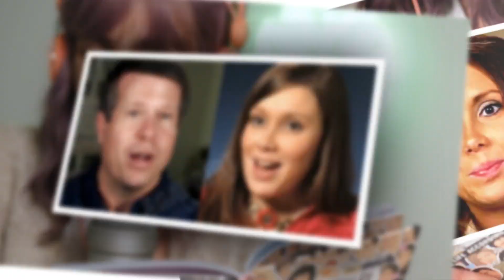😏 Josh Is (Basically) Dead To Me! - Anna Duggar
At long last, the day may have finally come for Anna Duggar.

According to a close friend, the mother of seven will never actually file for divorce from her unethical husband - despite the fact that he cheated on her AND has been convicted of downloading explicit material of underage children.

However, Anna may finally be ready to leave Josh.

At least in the emotional sense of the term.

"Anna doesn't want to get her hopes up and while he'll always be the father of her children, she's not sure"""